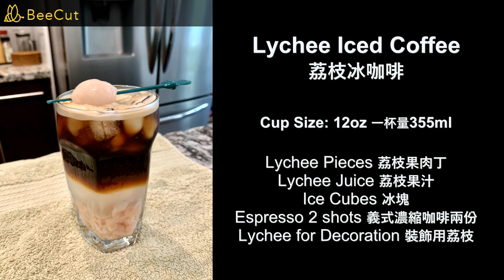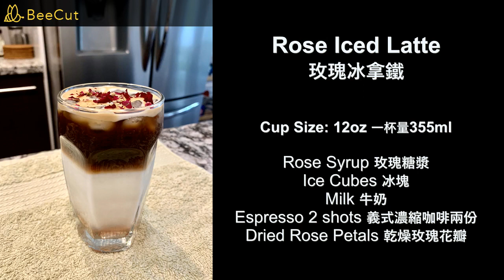【浪漫粉紅咖啡 】玫瑰荔枝覆盆子 詳細玫瑰糖漿作法 Pink Romantic Iced Coffees (Rose Lychee Raspberry) with Rose Syrup Recipe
歡迎來到 Q 毛在加拿大的咖啡生活頻道！這是關於咖啡製作的頻道。根據最新醫學統計，正常人每天喝2.5-4.5杯咖啡 (一杯250ml) 可以大幅降低死亡率。記得要喝品質好的咖啡豆才不會有心悸、睡不著的痛苦症狀。

0:08 Lychee Iced Coffee 荔枝冰咖啡
0:53 Raspberry Cold Foam Iced Coffee 覆盆子奶蓋冰咖啡
1:46 Rose Iced Latte 玫瑰冰拿鐵
2:42 Rose Syrup Recipe 玫瑰糖漿製作

Welcome to the channel! This channel is related to coffee making and desserts as well.
Always looking for something to pair with your coffee? The channel shows how to make different combinations of coffee and low sugar desserts by yourself although we are not professional dessert makers. Most desserts are made at the first time.